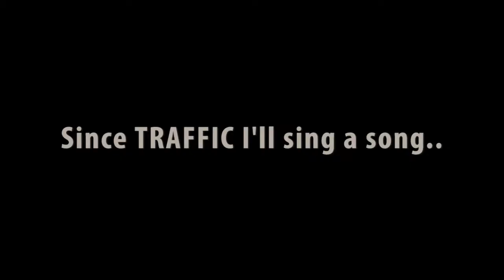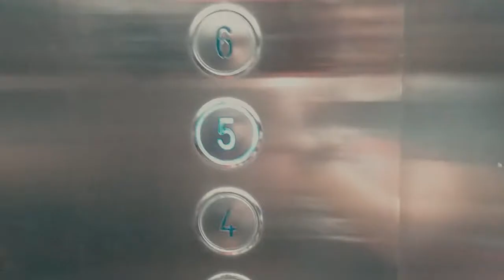Little Gamer Kyrie visits Beau and Belle!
Yay! I got to see Beau and Belle again. :)